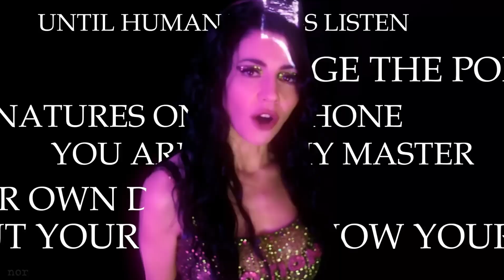PURGE THE POISON LAYER: 01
PURGE THE POISON
                                  LAYER: 01

Credits to: @boaukofficial
Song: Duvet - Boa